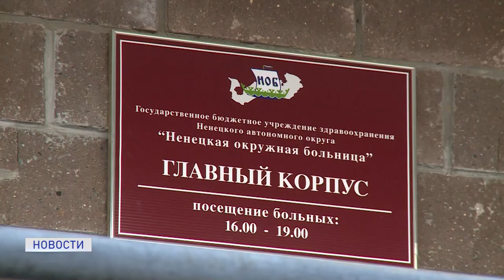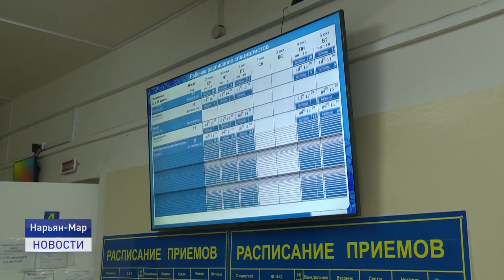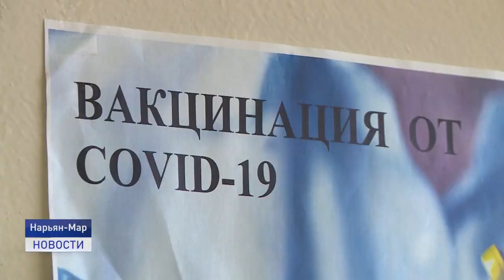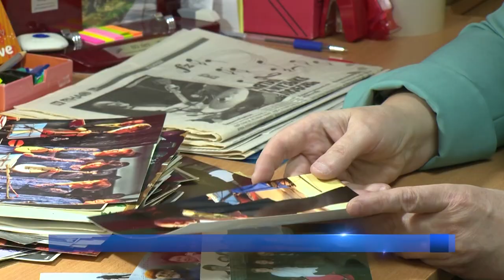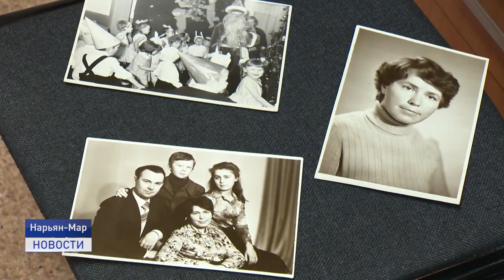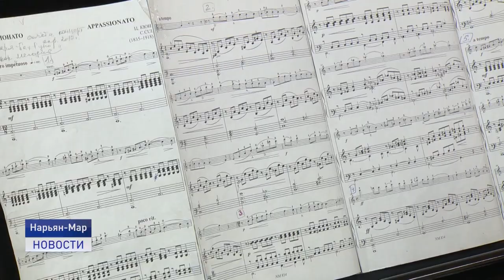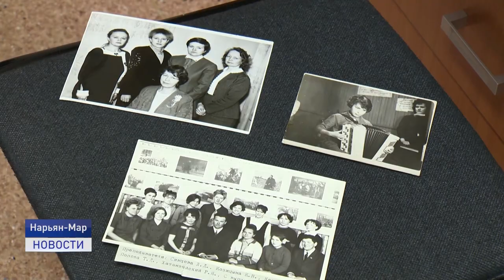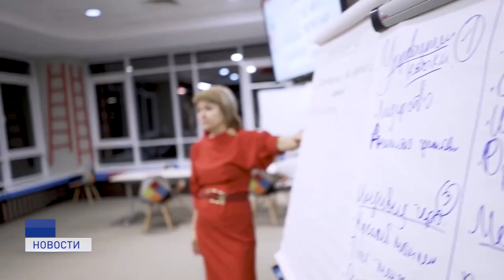Новости Ненецкого округа от 04.10.2021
Уровень заболеваемости коронавирусной инфекцией в Ненецком округе выше среднероссийских статистических показателей. Ежедневно в будни в округе регистрируется до 15 новых случаев. В выходные порядка сорока. В регионе зафиксировано 46 летальных исходов от COVID-19.

В преддверии Дня учителя расскажем о семье Козицыных, династии педагогов - музыкантов. "Святую к музыке любовь" они передают от поколения к поколению в своей семье и учат этой любви воспитанников Нарьян-Марской детской школы искусств.

Виват, студент! В Ненецком округе подвели итоги регионального этапа национального конкурса "Студент года-2021". По итогам конкурса экспертная комиссия выделила шесть победителей - студентов средних профессиональных учебных заведений Нарьян-Мара - в личном и командном зачетах.